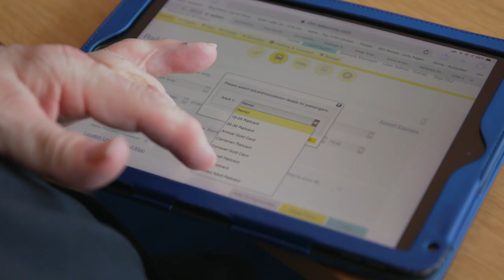Mark – winner of the Sir Hugh Dundas Volunteer of the Year Award 2019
The Sir Hugh Dundas Volunteer of the Year Award celebrates exceptionally passionate and committed individuals. Watch this video to find out about Macmillan's 2019 UK winner – Mark Wilson.